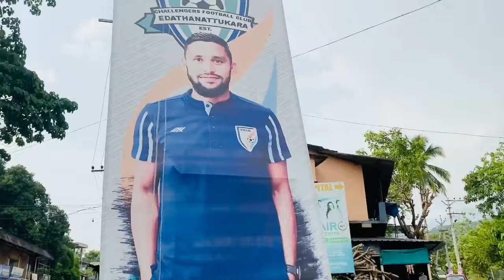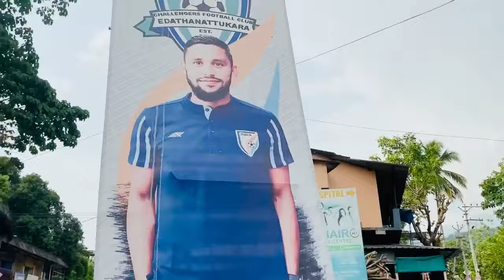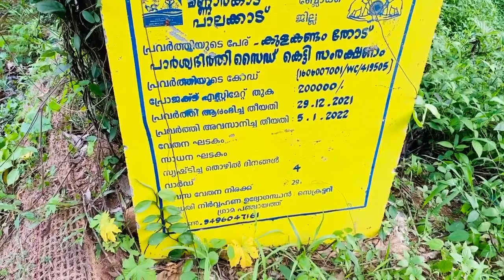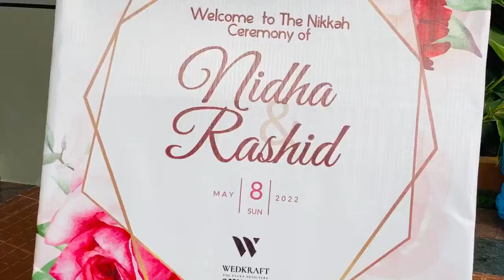🌴കരിമ്പനകളുടെ നാട്ടിലേക്കൊരു കല്യാണം കൂടൽ 🌴Engagment vlog|| VP Suhair home ground🥅 | Murshida Ashiq